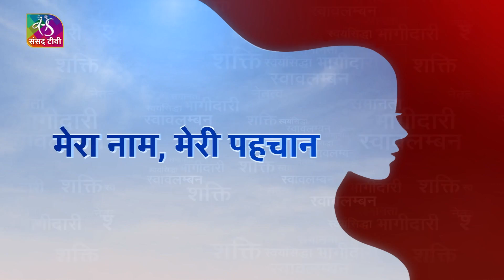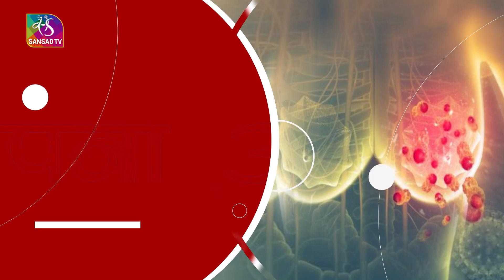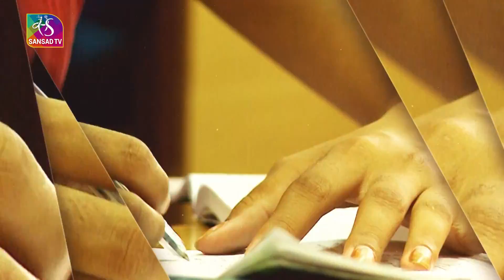Apna Asma | अपना आसमां । Cancer Survivors । कैंसर के आगे जीत है । Episode - 06 | 07 November, 2022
‘अपना आसमां’ में मुलाक़ात कैंसर विजेताओं के साथ, सुनिए उनकी कहानी, उन्हीं की जुबानी नारी शक्ति को समर्पित संसद टीवी की विशेष प्रस्तुति .

Guests:
1. Chandra  Rekha Gulabani, Joint Secretary, Patient Engagement, Indian  Cancer Society
2. Vandana Aggarwal, Breast cancer Survivor Counsellor, Rajiv Gandhi Cancer Institute & Research Centre
3. Kavita Gupta, Founder President, Winover Cancer
4. Sudha Murgai, President Cancer Care India, Senior Advisor Roko Cancer Charitable Trust

Anchor, Producer & Crew Details:
Anchor: Deeksha Kohli
Producer: Priyambara
Guest Coordinator: Deepti Vashishth, Paras Khandpal, Lokesh Bhardwaj
Production Manager: Praveen Kumar
Video Editor: Abhilasha Srivastava
Camera: Kanwaljeet Rekhi, Neelesh Pandey, Juned Iqbal, Sudhanshu Sahu, Jitendra Negi
Camera Assistant: Bharatveer, Riyasat Ali, Lalan Yadav
Audio: Rakesh Nayak, Farhat Ali
Online Switcher: Sanjeev Gupta
Technical Support: Shibu & Sharif